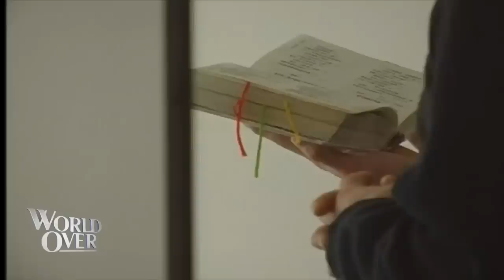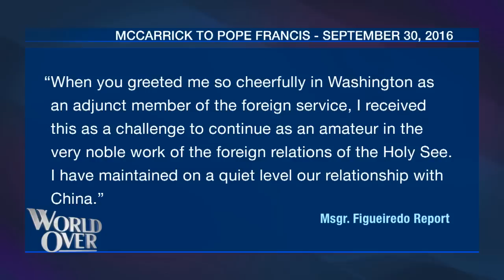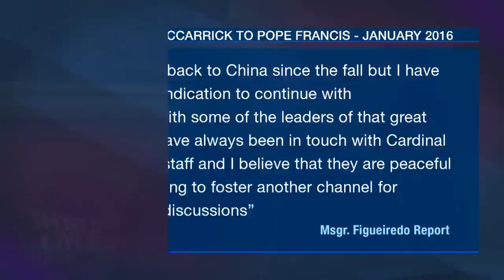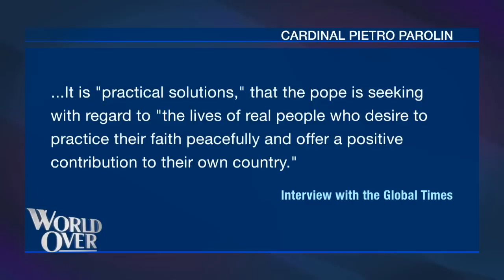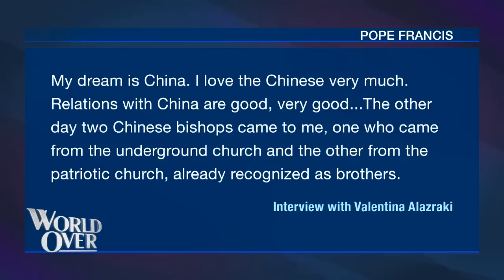World Over - 2019-06-06 – Steven Mosher with Raymond Arroyo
STEVEN MOSHER, China expert and president of the Population Research Institute with analysis of
Communist China's crackdown on religious minorities, and Christians in particular, despite the Vatican-China agreement.